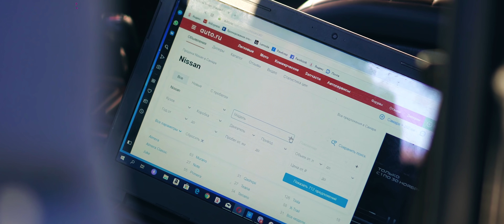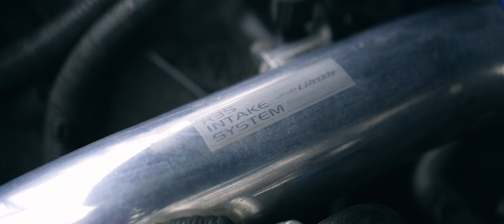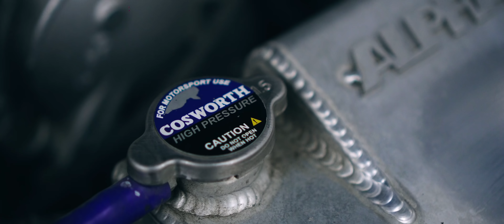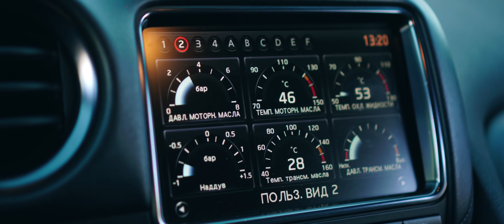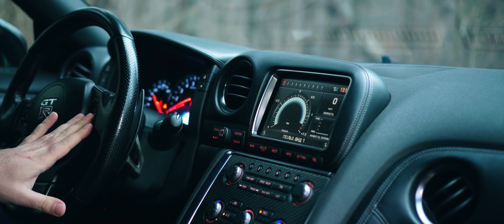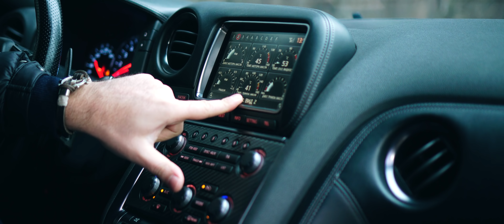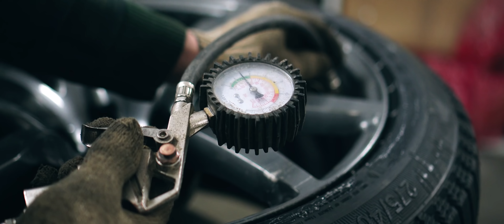Мой "ГЭТЭ Эр". Anton Avtoman.